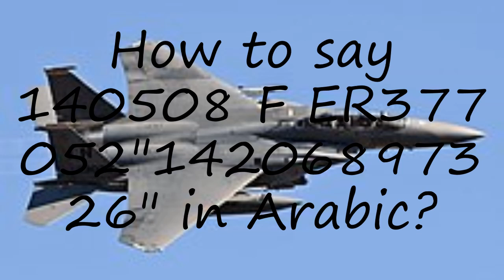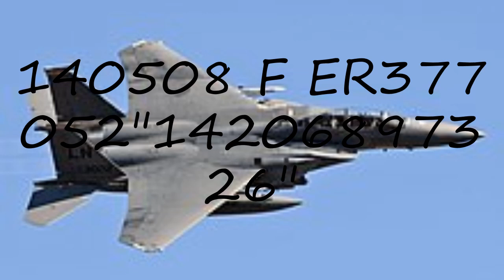How to pronounce 140508 F ER377 052"14206897326" in Arabic?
to speak in yourself 140508 F ER377 052"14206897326" and let us know how it done according you! :) Want to teach us how you name is pronounced? and let us know! Do you have a pet or a favorite animal? Searching for a nice baby name with meaning? How to pronounce 140508 F ER377 052"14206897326" in Arabic? say 140508 F ER377 052"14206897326"! How to say 140508 F ER377 052"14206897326". How to pronounce 140508 F ER377 052"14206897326" correctly.  Learn the pronounciation 140508 F ER377 052"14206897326"! Expand your vocabulary, learn 140508 F ER377 052"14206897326" word. Use this free pronunciation guide to practice words at a time. Learn for free. Thank you for viewing, please like or subscribe! hoe om te sê, si të thuash, እንዴት እንደሚናገር, wie sagt man, comment dire, come dire, como dizer, как сказать, nasıl denir, cómo decir, 怎么说,